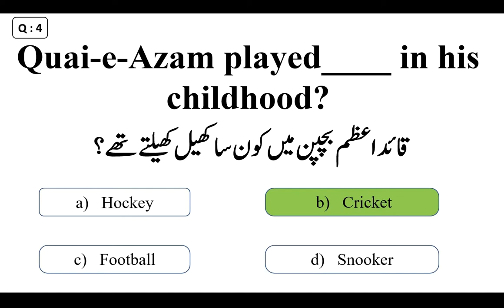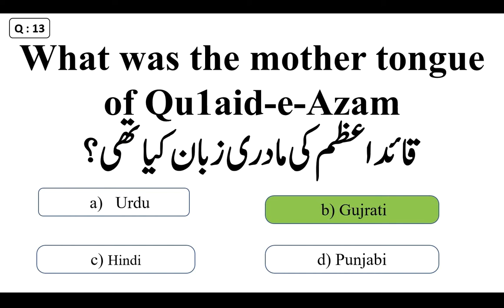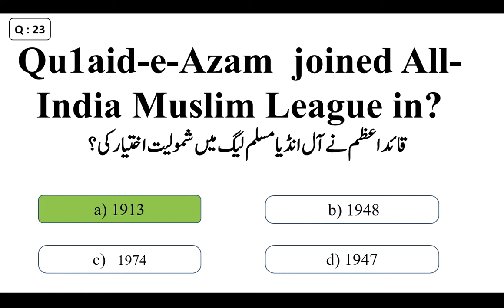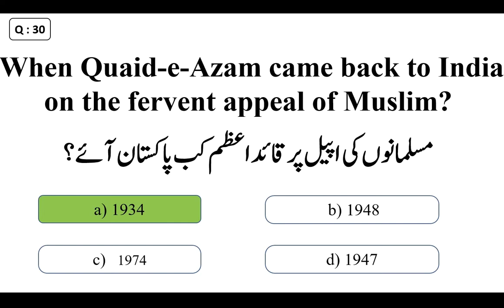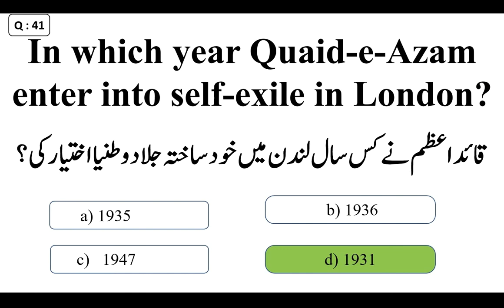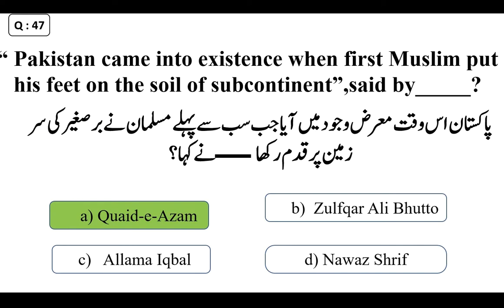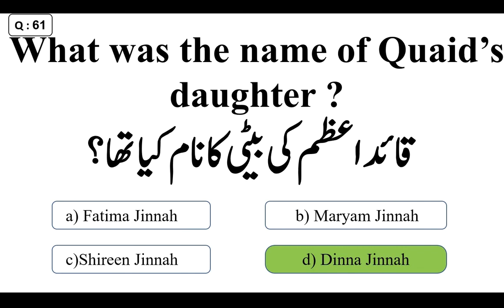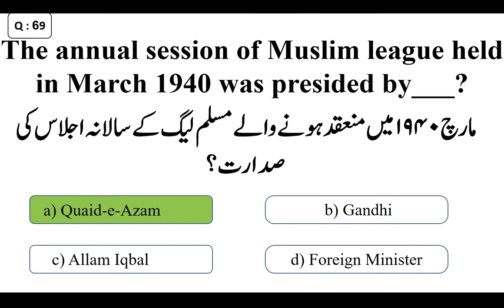Important Questions About Quaid-e-Azam | Pakistan Studies Mcqs Series Part:4